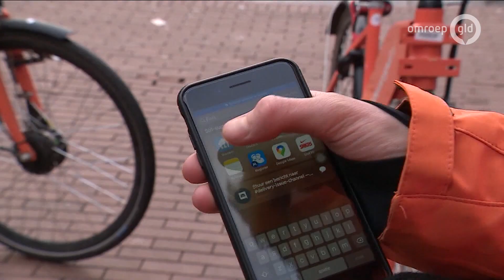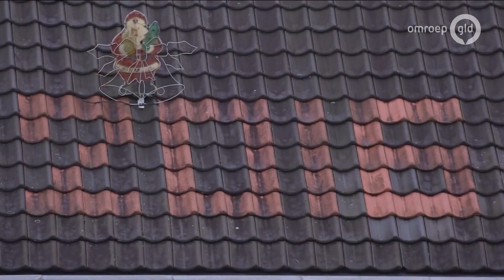GLD Nieuws 1 januari 2021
- Geen grote incidenten met jaarwisseling
- Minder druk op de zorg door het vuurwerkverbod
- Rustige jaarwisseling op de Arnhemse Geitenkamp